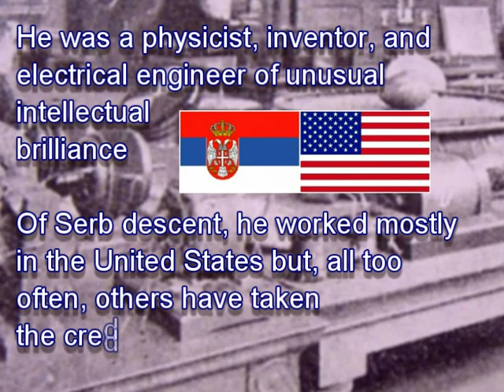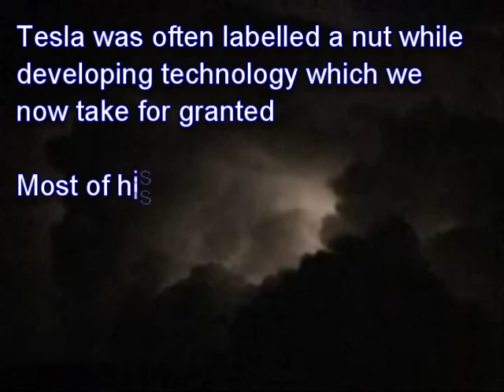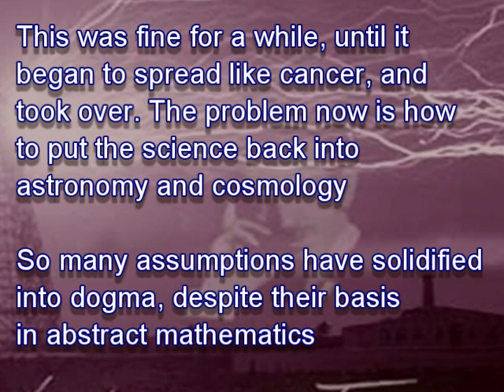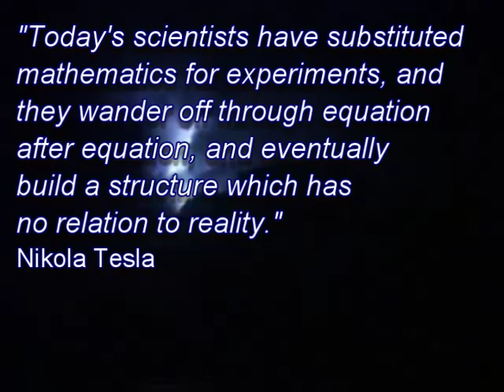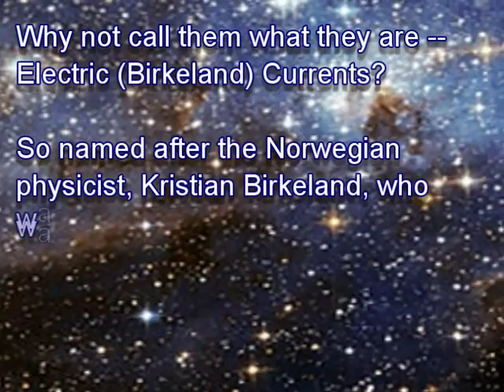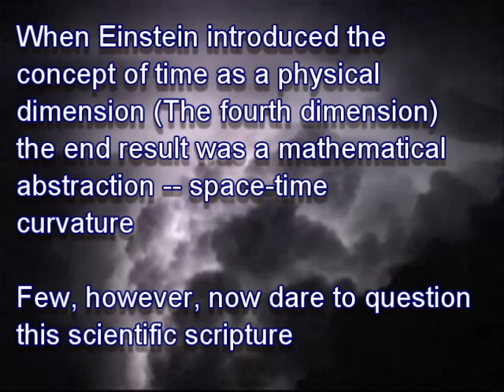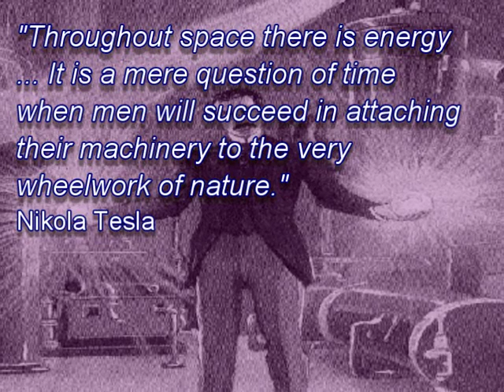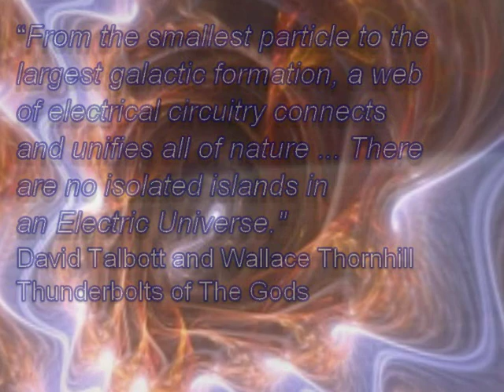Nikola Tesla and The Electric Universe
Nikola Tesla and the Electric Universe - The Big Picture.

There was more to Nikola Tesla than a brilliant inventor, physicist, and electrical engineer. He was also very much aware of the broader implications for electromagnetism and electrodynamics.

Nikola Tesla, Electric Universe, Conspiracy theories, consp theory, Plasma Cosmology, Electricity in Space, Astronomy, Electric Comets, Hannes Alfven, Kristian Birkeland, Wal Thornhill, David Talbott, Anthony Peratt, aether physics, free energy, zeropoint, consciousness.

Music
1. Airwave - Tiesto
2. Sandstorm - Darude
3. Airwave - Tiesto
4. Silence - Delerium